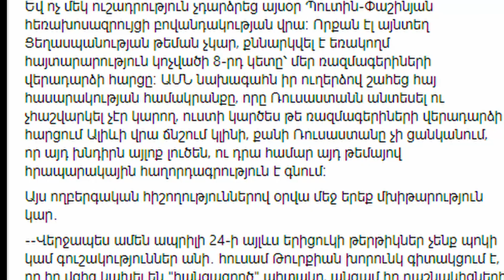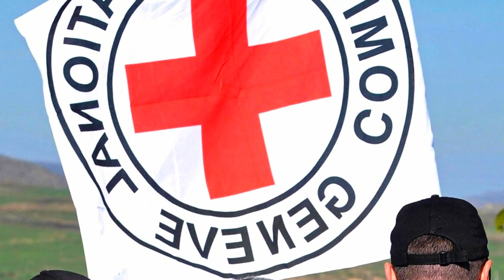ԱՄՆ նախագահն իր ուղերձով շահեց հայ հասարակության համակրանքը, որը Ռուսաստանն անտեսել չէր կարող, ԴԻՏԵՔ